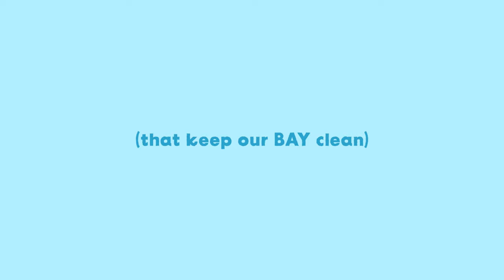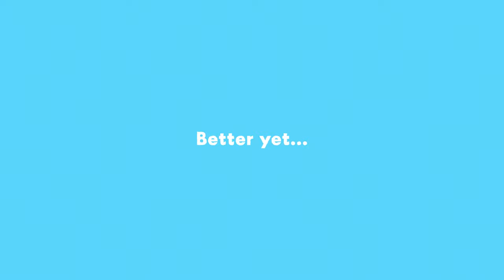Car Maintenance Tips to Keep our Bay Clean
Taking care of your car also helps to maintain our beautiful bay! When you keep cleaners, fluids, trash, and other chemicals and waste from finding their way to San Diego Bay, it prevents polluting our waters and harming sea life.

for tips to help keep our bay sparkling, so you can enjoy the view on your leisurely coastal car rides for years to come!